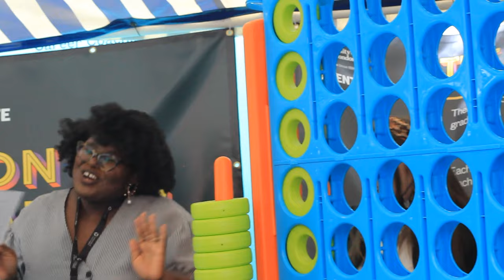Royal Docks Festival | University of East London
The University of East London opened its doors to celebrate the positive impact staff and students make in our communities locally and globally.

The Royal Docks Festival of Innovation and Enterprise, hosted on the University of East London's Docklands campus, included fun-filled activities and showcases including an escape room, a Crystal Maze experience, live entertainment, virtual reality, career advice, and an exciting global food and drink market.